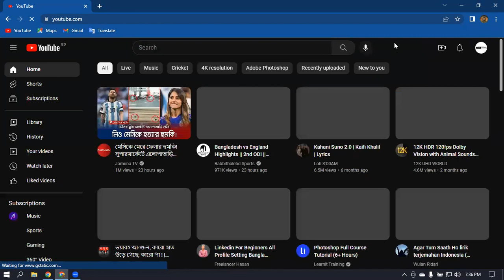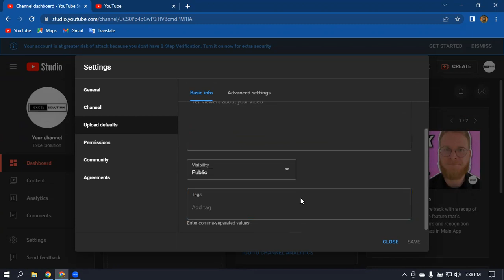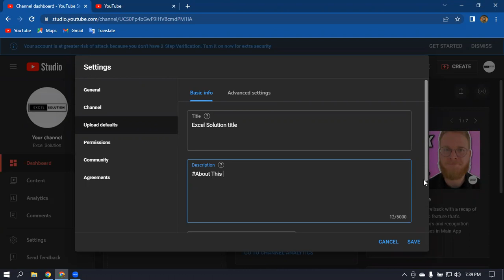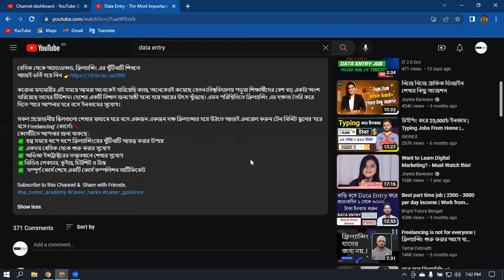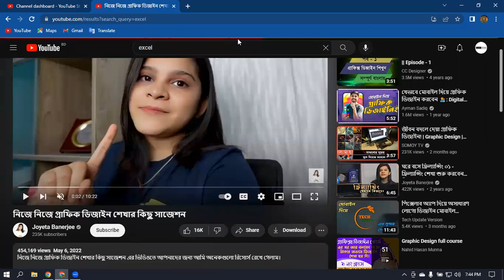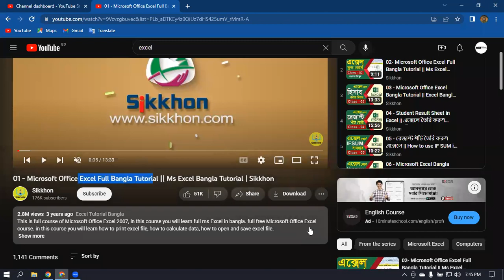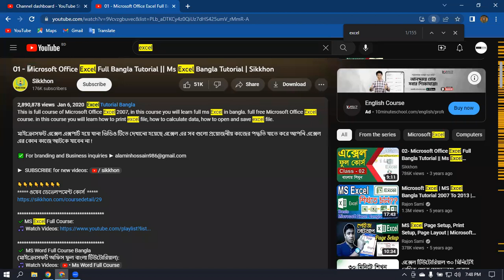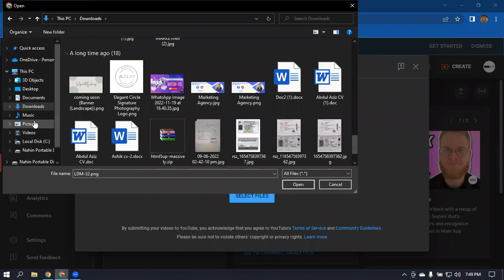Day-21 YouTube content uploads & Analytics Part-01